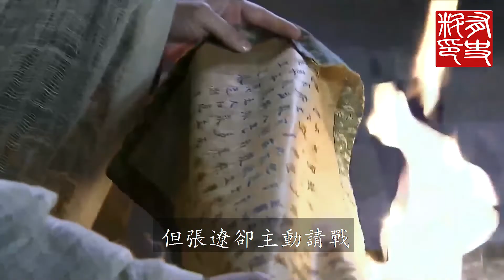關羽斬顏良，張遼斬蹋頓，黃忠斬夏侯淵，哪個難度更大，成就更高